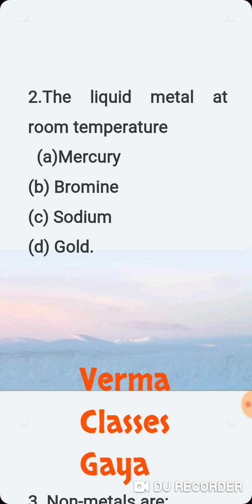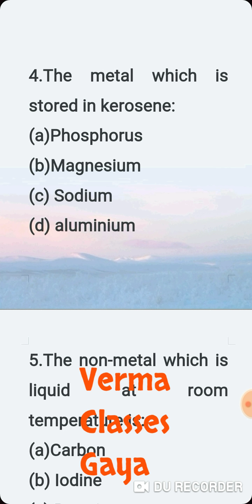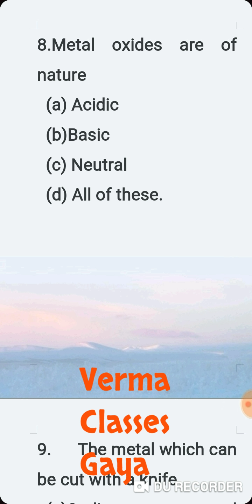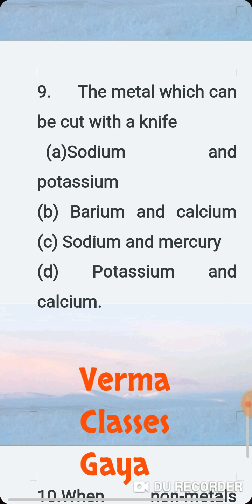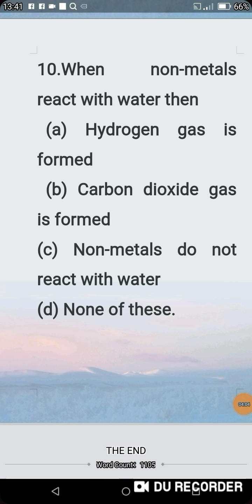Metal & Non-metal धातु और अधातु class 8 to 12th chapter 3 chemistry class 10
Class-8,12 top ten VVIP questions
आपके बोर्ड परीक्षाओं में इस chapter se कम से कम 2या4 objective questions हर बार पूछे ही जाते है।